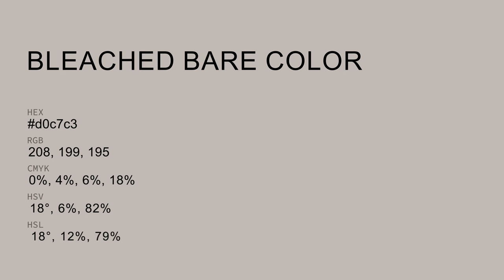Bleached Bare color d0c7c3 hex color - Grey color - Cool color d0c7c3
What color is Bleached Bare ? d0c7c3 hex color - Grey color - Cool color d0c7c3

Hex d0c7c3 Color Code is also known as Bleached Bare color.